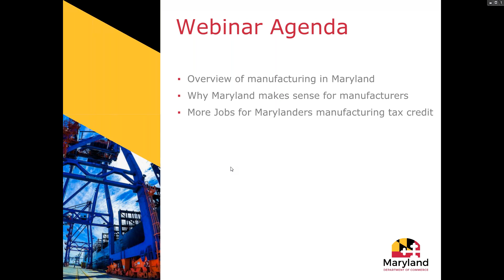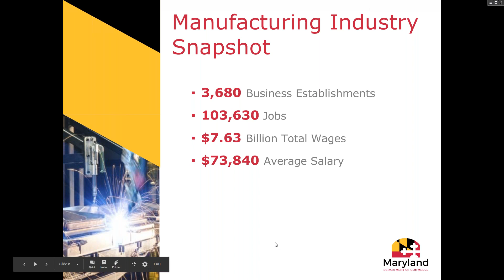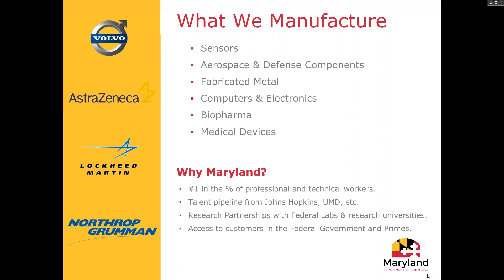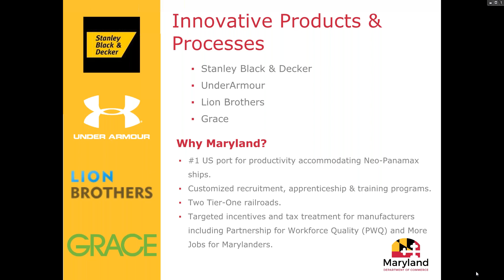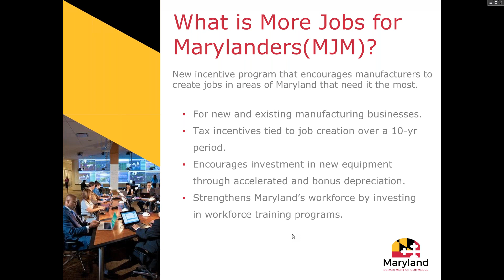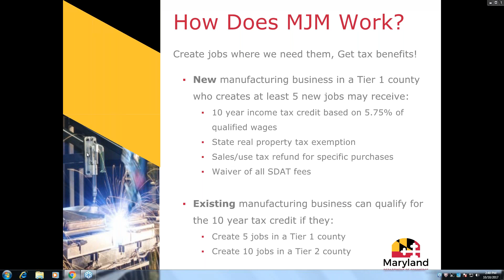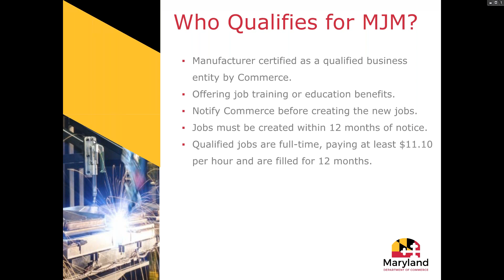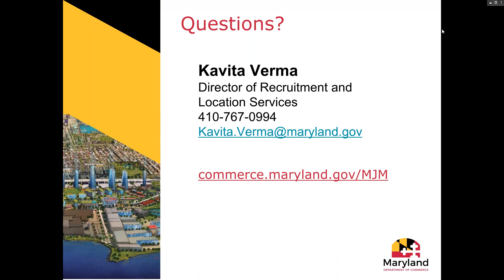Maryland Manufacturing Webinar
Maryland Commerce webinar highlighting manufacturing in Maryland and the More Jobs for Marylanders tax credit.